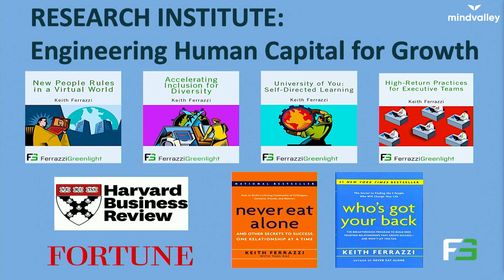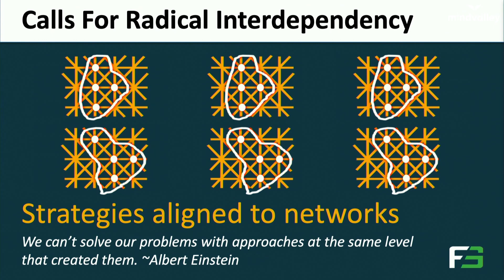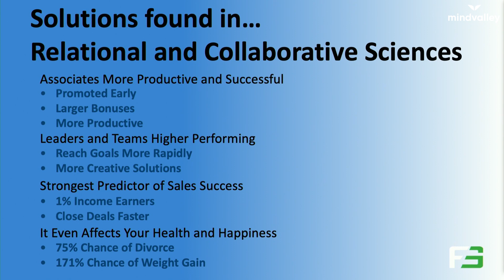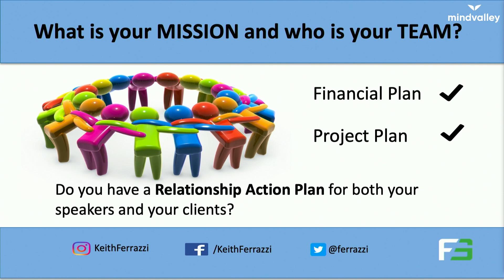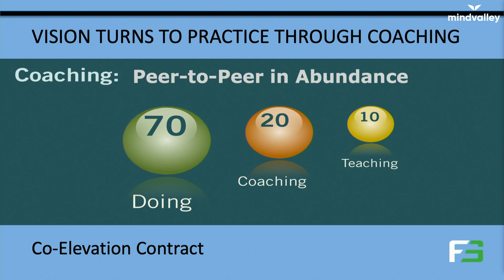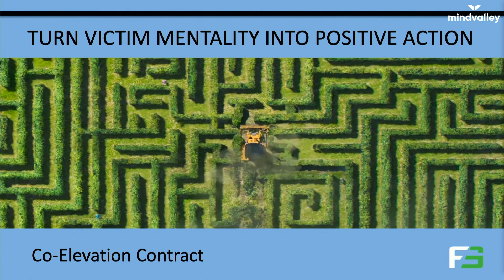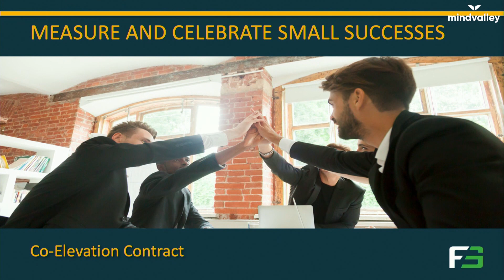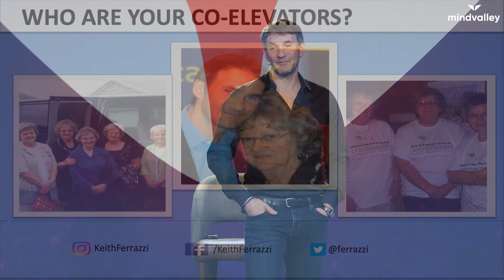How to Lead Without Demanding Authority | Keith Ferrazzi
Business today calls for strong leaders with strong leadership qualities to prove it 💪 Join Keith Ferrazzi, To Discover How To Build A Powerful, Authentic Network Of People Who Willingly Go Out Of Their Way To Help You Achieve Your Biggest Goals & Dreams.

Einstein once said, ‘We can not solve our problems with the same level of thinking that created them’ 🧠 and that’s why author and entrepreneur Keith Ferrazzi believes we really need each other for our own personal development and for the development of our businesses.

In this leadership speech, you’ll learn why ‘great businesses require radical interdependency’, and how to employ that concept in your business, allowing you to connect to the people involved in it 🤝

That’s the reason any good leader needs a good team behind them, one with different perspectives and approaches to business growth 🌱

Into personal growth? Experience Mindvalley Live Los Angeles 2020 and immerse yourself in the BEST transformational education, live, with some of the world’s most revered personal development coaches. Mindvalley Live is an event like no other - as well as enjoying 15 transformational talks and workshops, you’ll be sharing your weekend alongside a 1000-strong, like-minded community of people just like you - all dedicated to personal growth and connection!